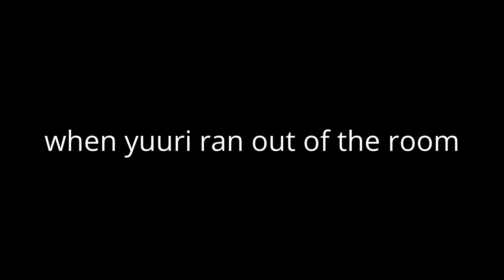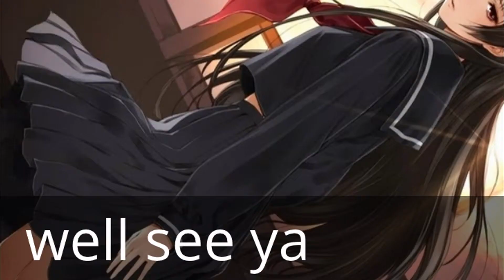YUMI and YUURI YURI TIME